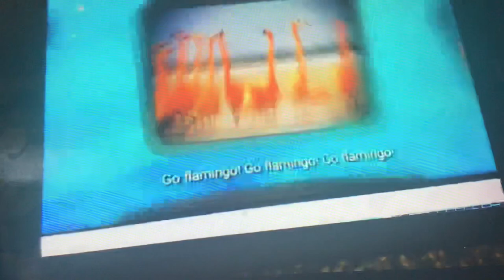Creature report flamingo